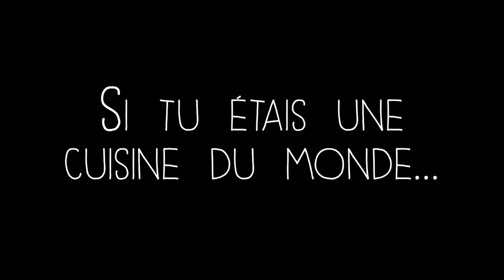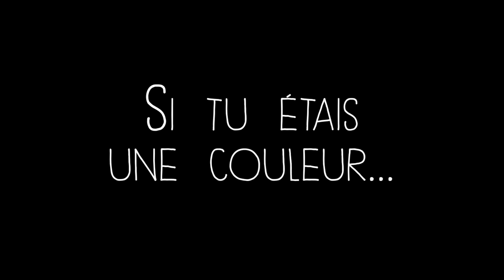[ Tag n°1 ] : Les portraits chinois de Sophie et Jacki ! | En cuisine avec Sophie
→ Aujourd’hui, le portrait chinois de Sophie et Jacki !

Si vous aussi vous voulez partager votre portrait chinois avec nous, n'hésitez pas à répondre aux questions en commentaire !

Si tu étais un fruit ?
Si tu étais un gâteau ?
Si tu étais une cuisine du monde ?
Si tu étais une boisson  ?
Si tu étais une sucrerie ?
Si tu étais une chanson ?
Si tu étais un pays ?
Si tu étais un film ?
Si tu étais une couleur ?

→ Nouvelle vidéo toutes les semaines avec des recettes de cuisine et pâtisserie, ainsi que plein d'astuces !

• Le Hashtag

Bizcake,
Sophie